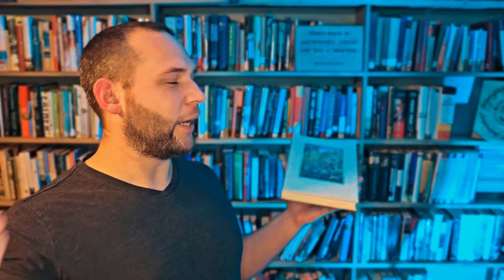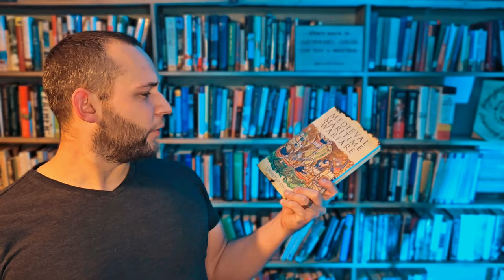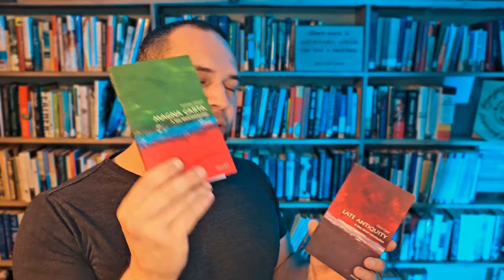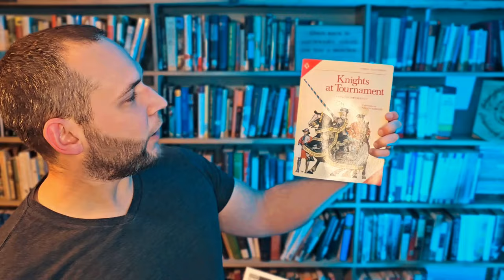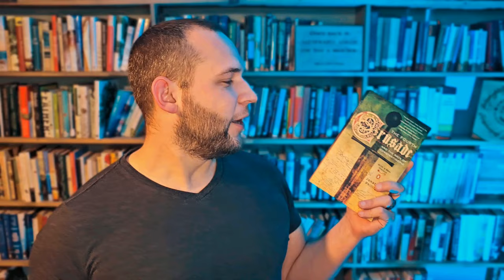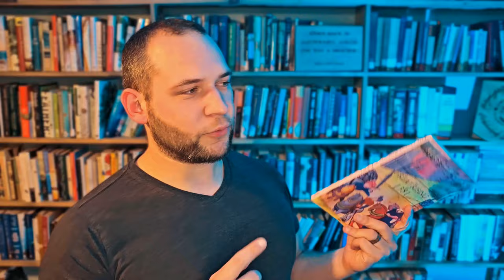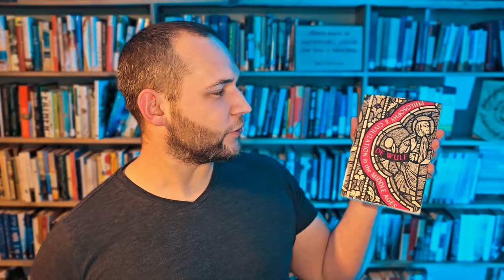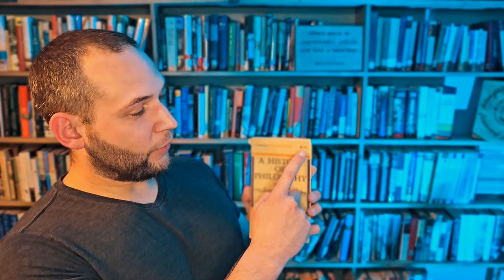20 Medieval History Books That I Should Read - Middle Ages Pile of Possibilities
Here are 20 titles on Medieval history and the middle ages for Quarter 2 of historathon2024 historathon or when I feel like reading up on the era.

(Just liking items or favoriting the shop helps a ton!)

Books Mentioned
Anglo-Saxon England by Peter Blair
Medieval People by Eileen Power
Medieval Women by Eileen Power
Medieval Maritime Warfare by Charles Stanton
Living by the Sword: Weapons and Material Culture in France and Britain, 600–1600 by Kristen Neuschel
Knights at Tournament by Christopher Gravett
English Longbowman 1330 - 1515 by Clive Bartlett
The Middle Ages: A Very Short Introduction by Miri Rubin
The Crusades: A Very Short Introduction by Christopher Tyreman
Late Antiquity: A Very Short Introduction by Gillian Clark
Magna Carta: A Very Short Introduction by Nicholas Vincent
The Peasants' Revolt: England's Failed Revolution of 1381 by Alastair Dunn
Medieval Sieges & Siegecraft by Geoffrey Hindley
Medieval Humanism and Other Studies by R. W. Southern
Barbarians to Angels: The Dark Ages Reconsidered by Peter Wells
Feudalism by Francois Ganshof
The Barbarian West 400-1000 by Wallace-Hadrill
Philosophy and Civilization in the Middle Ages by Maurice de Wulf
The Fourth Crusade and the Sack of Constantinople by Jonathan Phillips
A History of Philosophy: Medieval Philosophy by Frederick Copleston

Music Today -
Music from Uppbeat
Mountaineer - Seawater